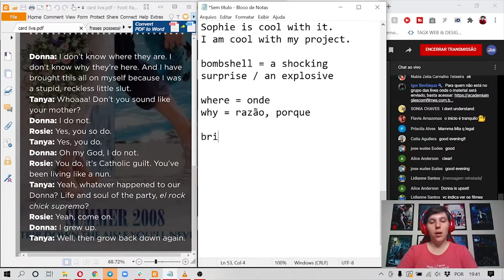Ela FEZ POR MERECER?! | Inglês com Filmes